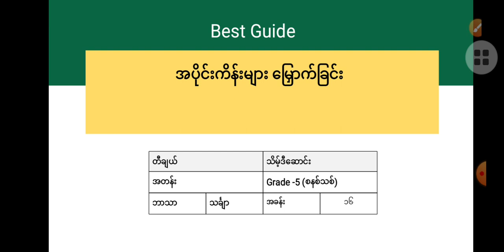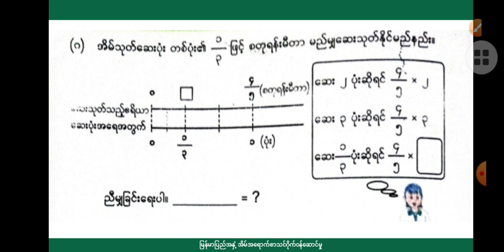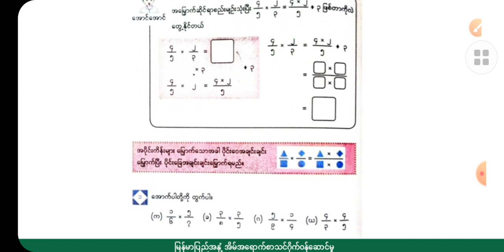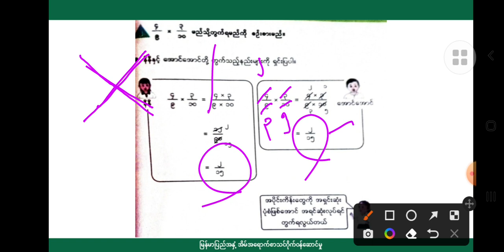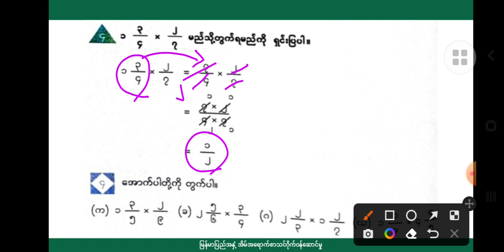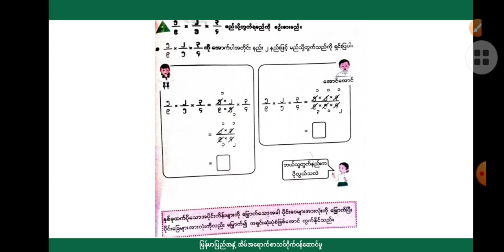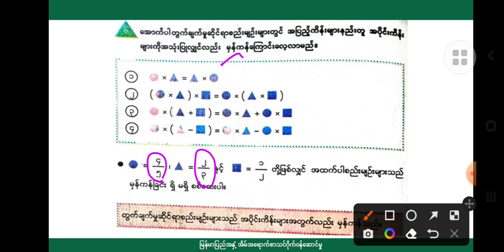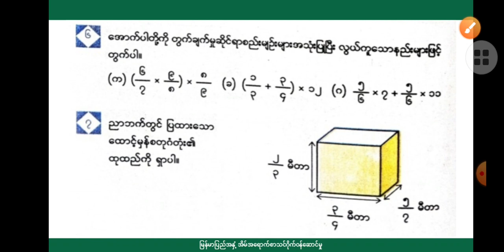[BG]G5(new) Math - Chapter (16)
ဘာသာ -   သင်္ချာ
ခေါင်းစဥ် - အပိုင်းကိန်းများမြှောက်ခြင်း

အောက်ပါလင့်ခ်ကိုနှိပ်ပြီး အတန်းစုံစမ်းအပ်နှံနိုင်ပါသည်။